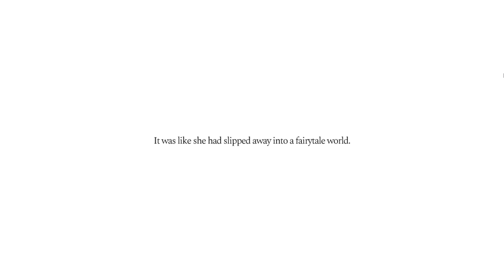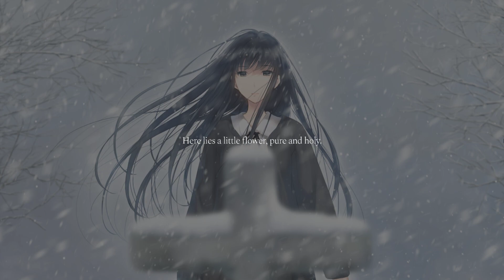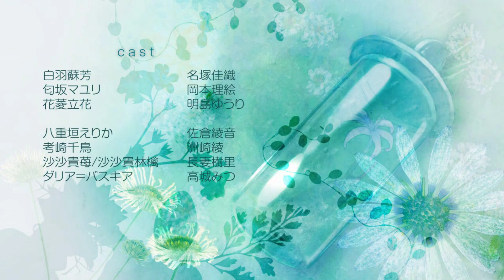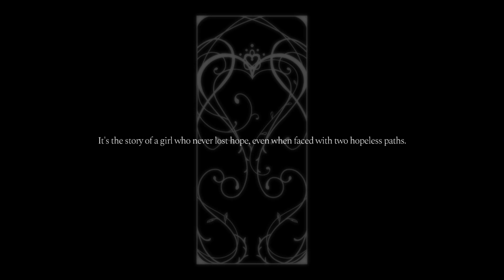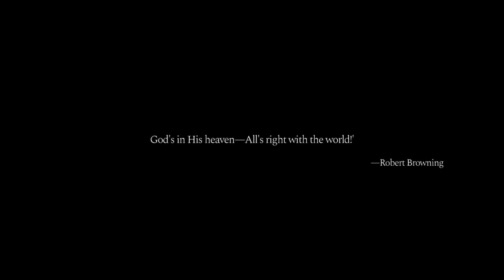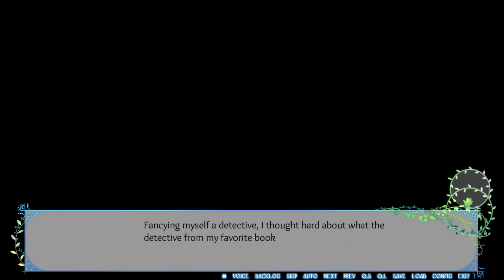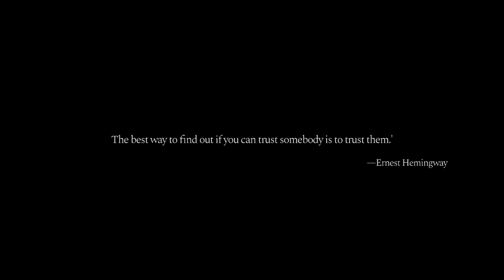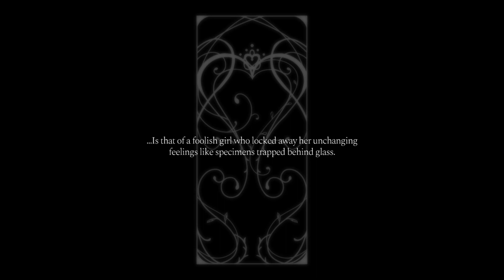Flowers - Le Volume Sur Hiver Gameplay - Chapter 1 - Between the Devil and the Deep Blue Sea